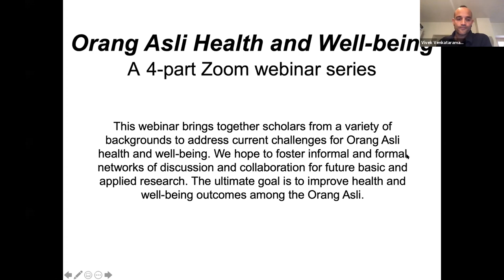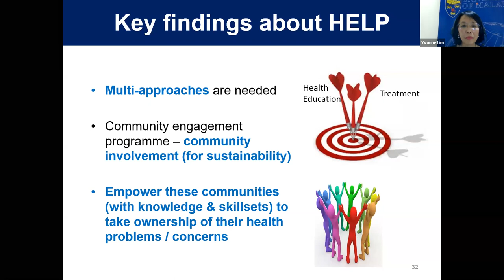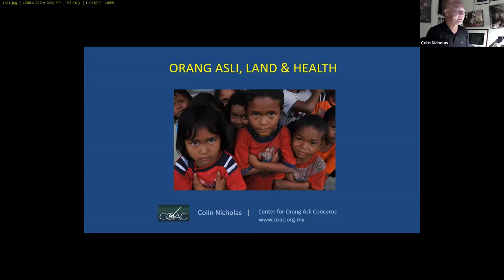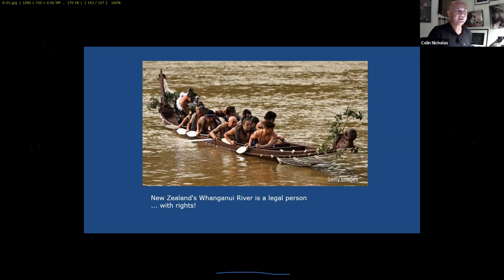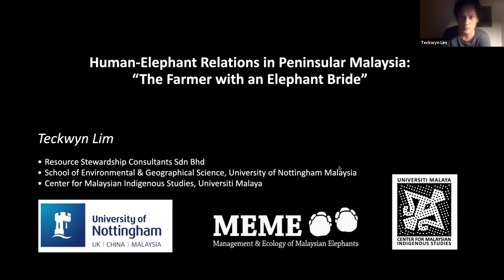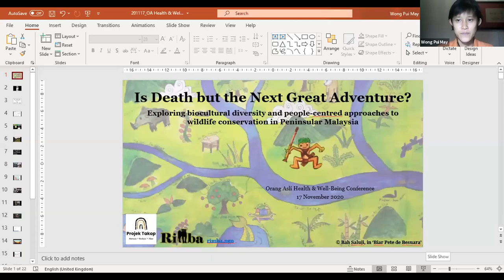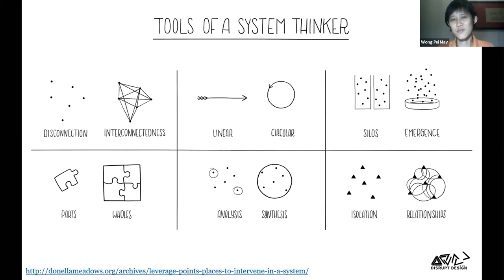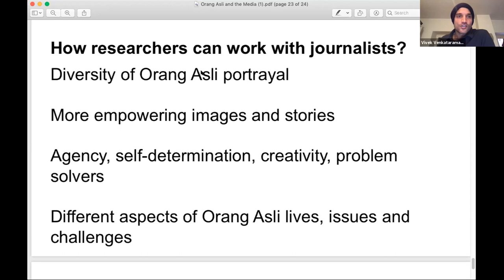Orang Asli, the environment, and health and well-being (3/4)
The Orang Asli health and well-being webinar series explores the health challenges facing the Orang Asli, the indigenous peoples of Peninsular Malaysia.

Session 3 is entitled ‘Orang Asli and the Environment’. The session was recorded on Nov 17, 2020.

Speakers include Yvonne Lim (Universiti Malaya), Colin Nicholas (Center for Orang Asli Concerns), Aya Kawai (Tokyo University of Foreign Studies), Teckwyn Lim (University of Notthingham Malaysia), Wong Pui May (RIMBA & Projek Takop), and Jules Ong (independent filmmaker/journalist).